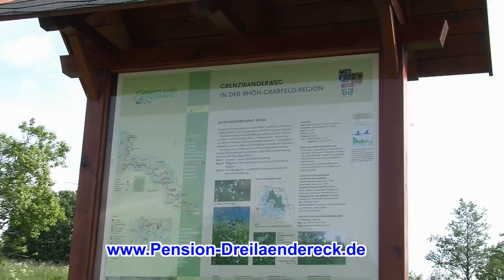Bergwiesen 2 Grabenberg Rhön HD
Die Vegetation der Rhön ist sehr vielseitig. Nur wenige Gegenden Deutschlands sind auf vergleichbarem Raum so reich an Pflanzenarten und Pflanzengesellschaften. Hierzu tragen vor allem die wechselvollen natürlichen Voraussetzungen des Klimas und des Bodens bei.

Vom Frühling bis zum Frühsommer entfalten die Bergwiesen ihre artenreiche Flora und erinnern manchen Besucher an Bilder, die er in Alpentälern gesehen hat und die gleichermaßen ein Charakteristikum der Rhön darstellen. Je nach Art der Nutzung, der Höhenlage und der klimatischen Einflüsse wechselt die Vegetation dieser Wiesen, Weiden und Huten, so dass zur Blütezeit die Landschaft ein vielfältiges Erscheinungsbild zeigt.

Pension "Dreiländereck"
Am Sportplatz 7
98634 Birx/Rhön
Tel.: 036946/31455